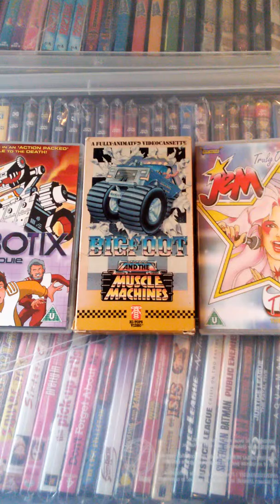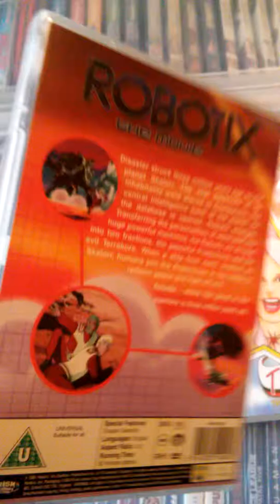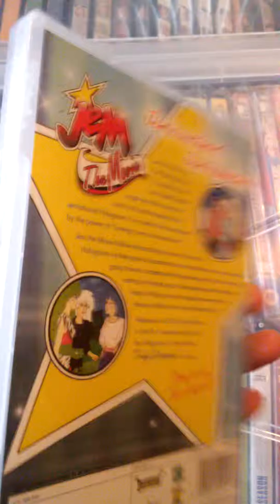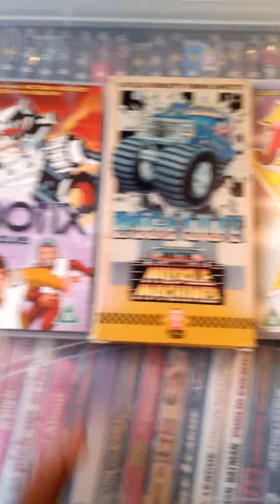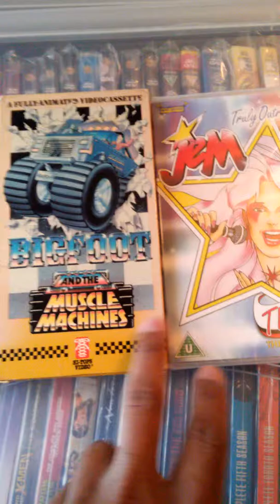Super Sunday Cartoon Video Collection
Super Sunday/Saturday was a limited series cartoon block consisting of four cartoons : Robotix, Bigfoot and the Muscle Machines, JEM and Inhumanoids shown in 6 minute segments each then later releasing the separate series individually to home video as feature length films which were all their short segments edited together. JEM and Inhumanoids were the breakout segments and were made into full shows.